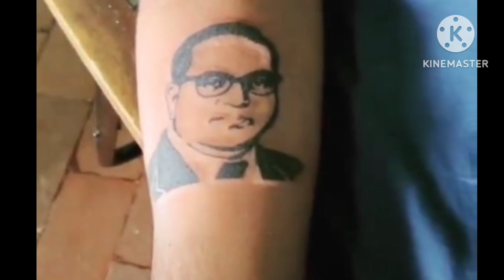Ambedkar tattoo shorts